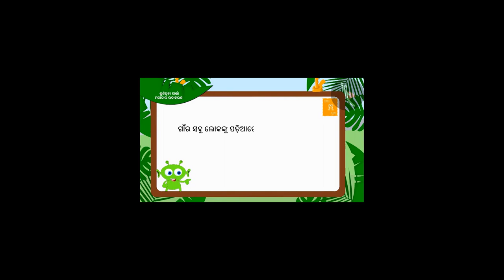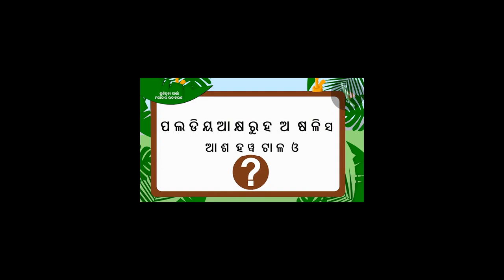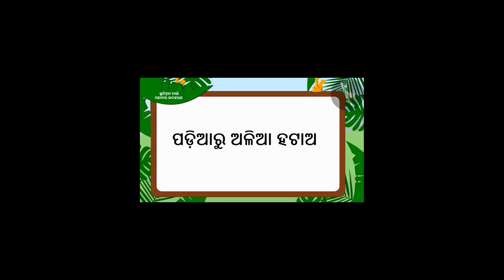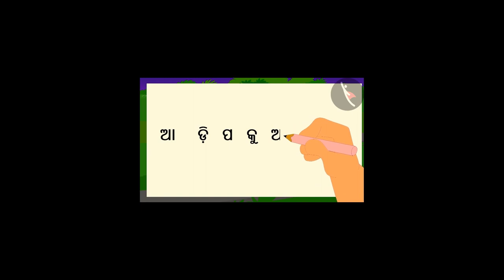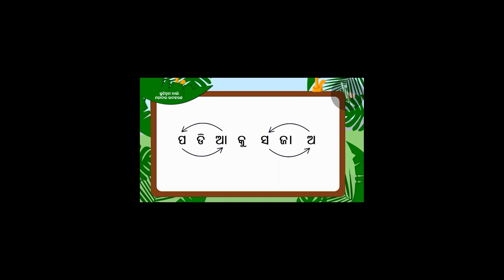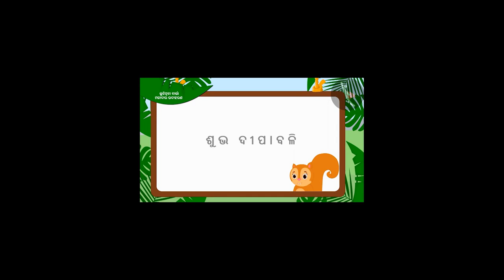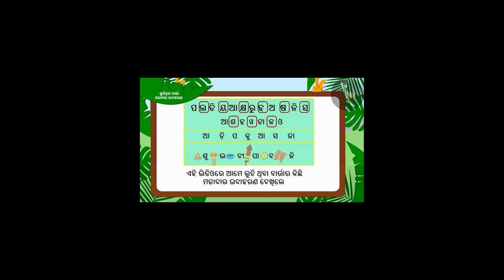ଲୁକ୍କାୟିତ ବାର୍ତ୍ତା | Part 2/2 | Hidden Messages | Odia | Class 3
Class 3 | ‘ଲୁକ୍କାୟିତ ବାର୍ତ୍ତା | Part 2/2 | Hidden Messages  | Odia | Class 3